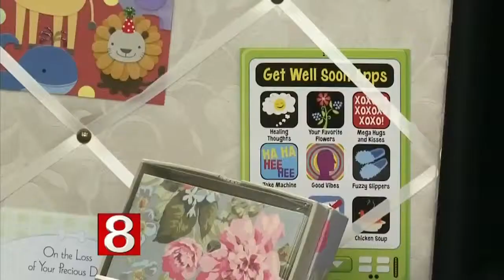Elizabeth Richard Gifts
Friend of the show and owner of Elizabeth Richard Gifts in Waterbury, Lori Greene, was back in the studio to talk about the lost art of card and letter writing.